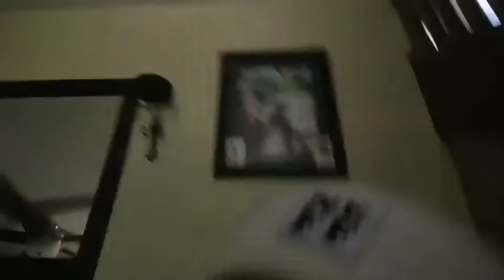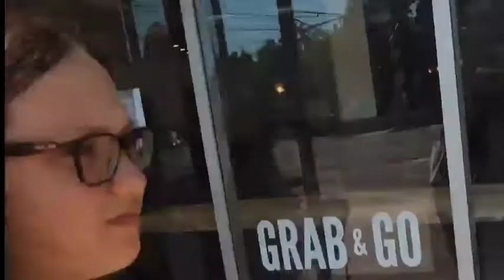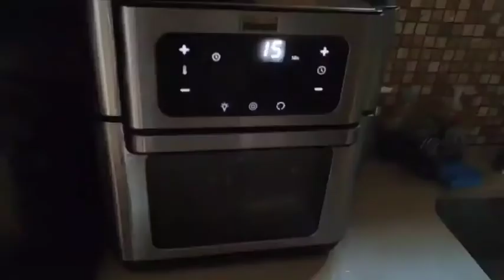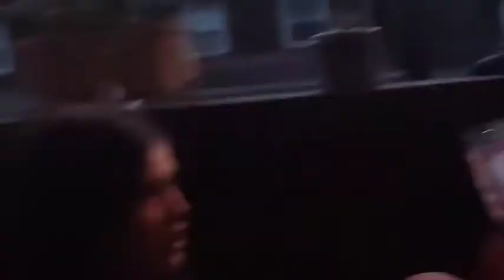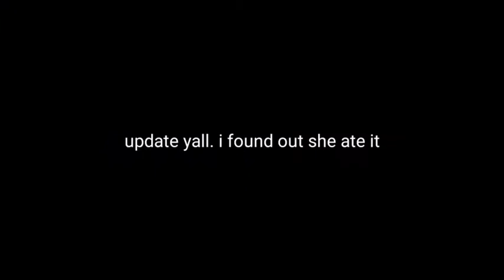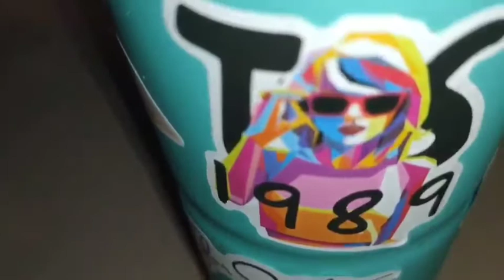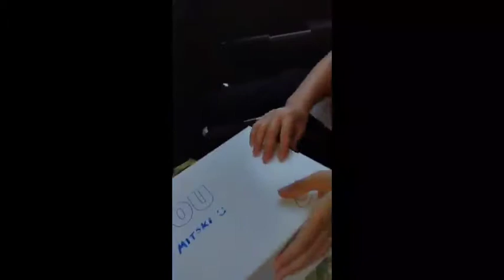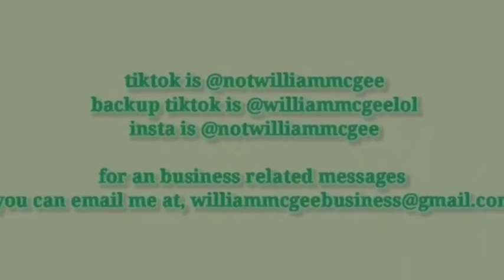I VLOGGED FOR 5 DAYS STRAIGHT AND THIS IS WHAT HAPPENED...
I VLOGGED THE LAST FIVE DAYS OF SUMMER AND THIS IS WHAT HAPPENED.